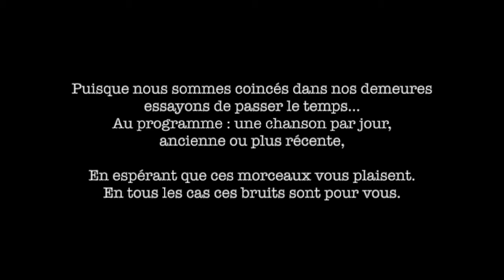GOING HOME (to Mama)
Jour 3 : une composition en anglais, un blues un peu nostalgique (comme presque toujours avec mes chansons...). Have fun !